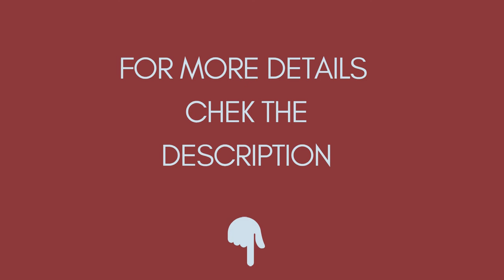Flexible Microfiber Cleaning Duster Brush 2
Feather Magic Dust Cleaner with Extendable Rod for Ceiling Fan Home Office Car Cleaning Tools
and product link is shown below ⏬⏬⏬

go duster cleaning brush
go duster cleaning brush set
microfiber duster cleaning brush
car wash cleaning brush duster
duster gap cleaning brush
cleaning duster cloth
car cleaning duster brush price
miele vacuum cleaner dusting brush tool 35mm
vacuum cleaner dusting brush 32mm
miele vacuum cleaner dusting brush - 35mm
universal vacuum cleaner dusting brush - 35mm